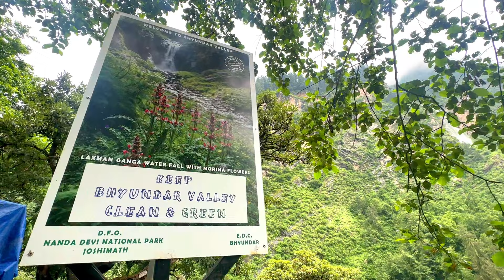RISHIKESH TO VALLEY OF FLOWERS | VALLEY OF FLOWERS LATEST VIDEO | VALLEY OF FLOWERS TREKKING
In this video we will start from Rishikesh and how we can reach to trek starting point which is ghangaria village and will share all the necessary information needed in full details.

valley of flowers uttrakhand
valley of flowers treking
valley of flower trek uttarakhand